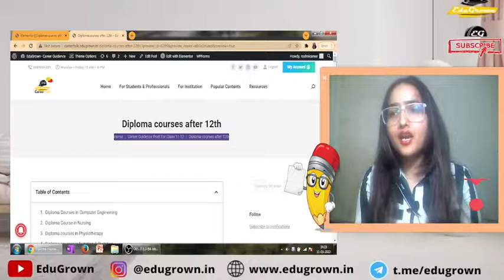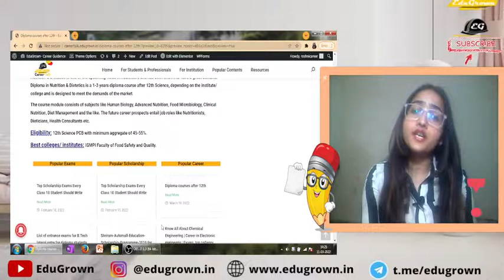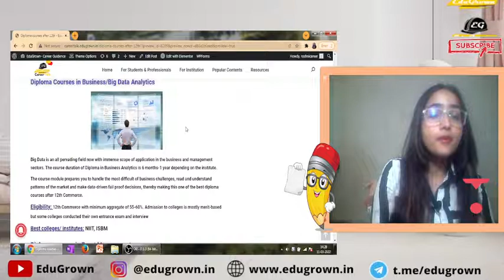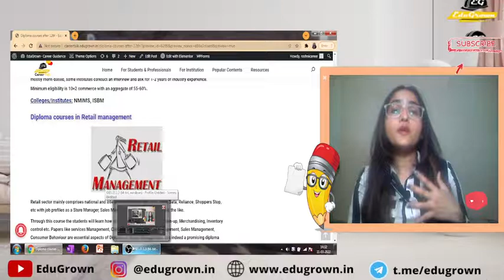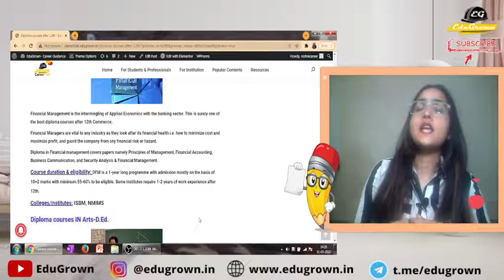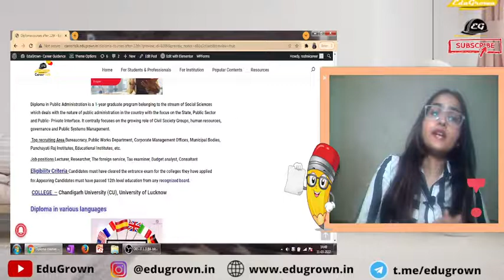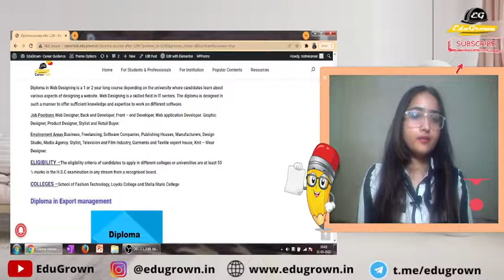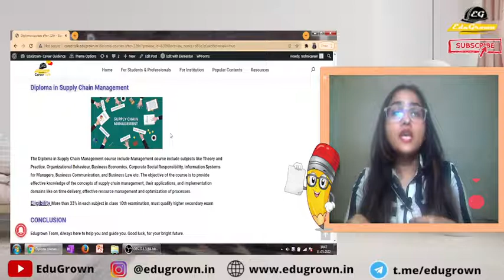Diploma courses list after 12th for job | best diploma course | diploma for instant job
Diploma Courses after class 12th
30+ Best Diploma Courses After 10th & 12th In India || High Salary Jobs After 12th